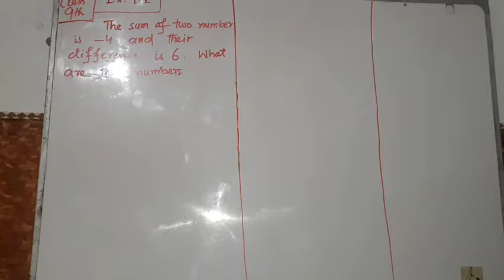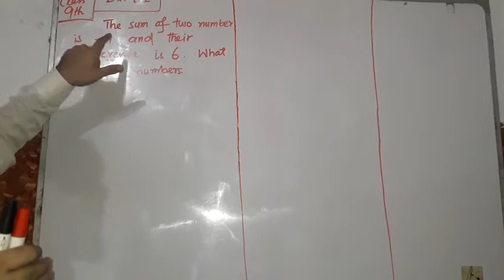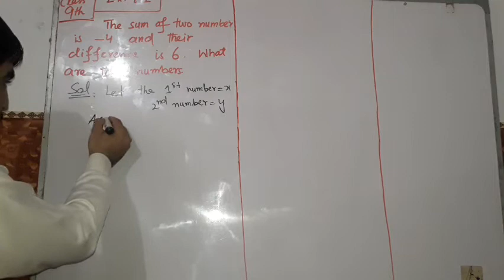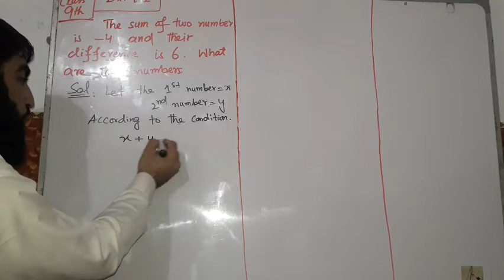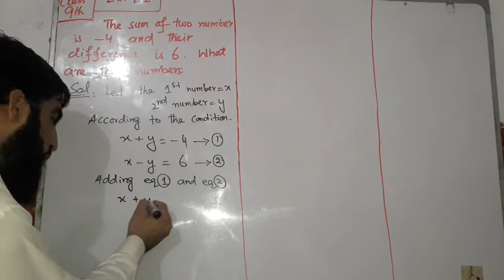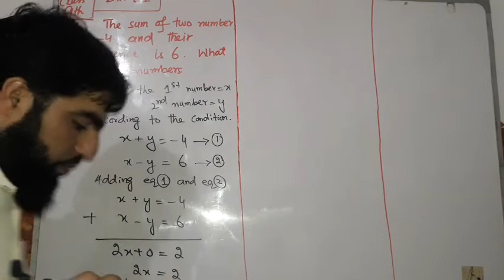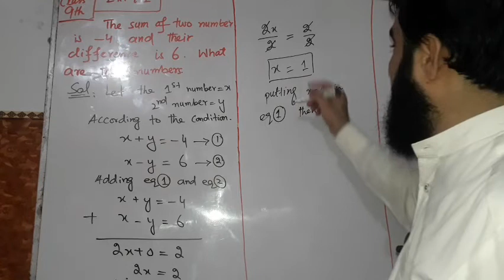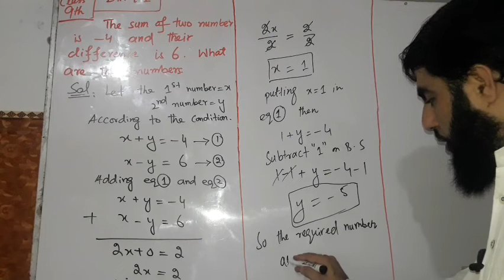Class#9th Maths Ex:7.1(Q.4)